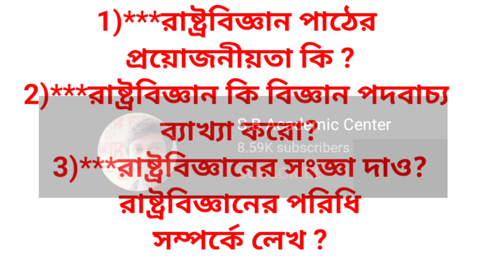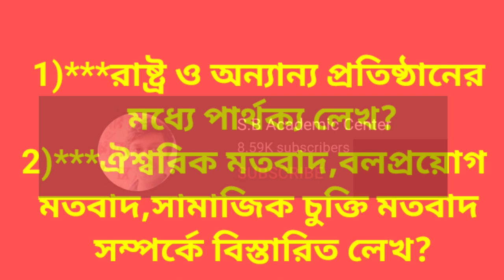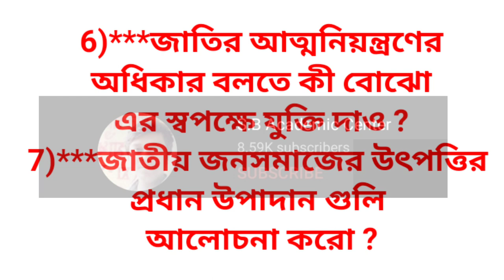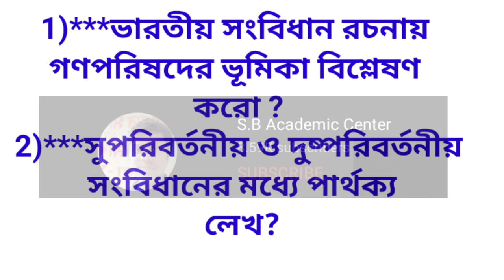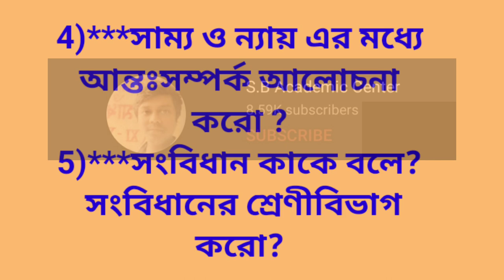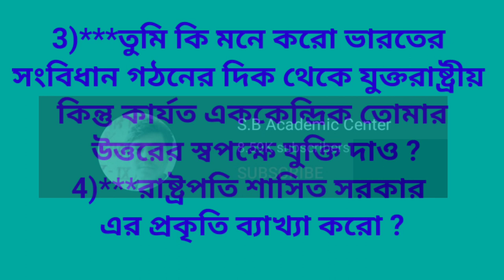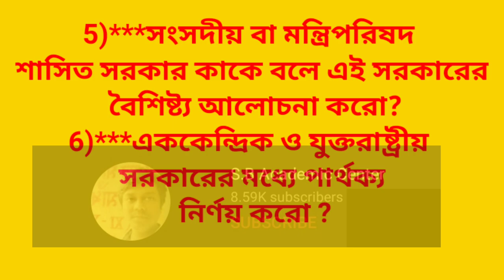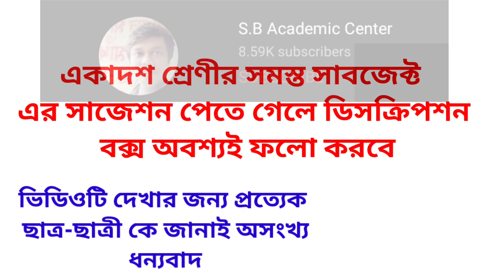Class 11 last minute suggestion pol science 2023 || একাদশ রাষ্ট্রবিজ্ঞান সাজেশন 2023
Class 11 last minute suggestion pol science 2022 || একাদশ রাষ্ট্রবিজ্ঞান সাজেশন ||

  STUDY WITH KESAB. Links